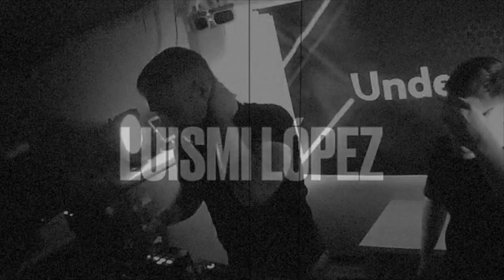Luismi López playing... Mind Dimension (B.Sterling), Ringui Dingui (A.Campo) & Cardero - Wrong.